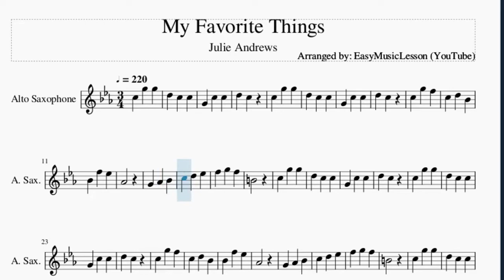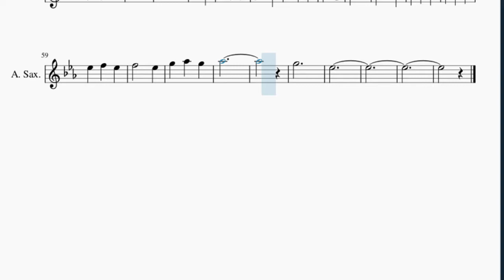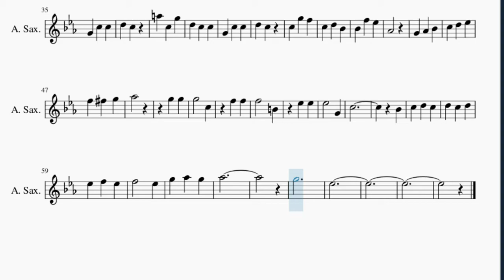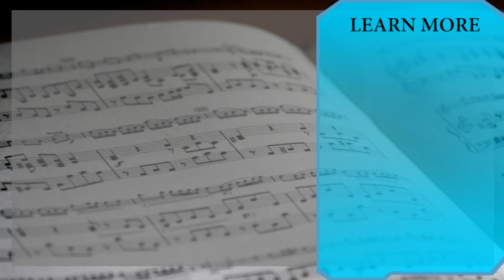Alto Sax Sheet Music: How to play My Favorite Things by Julie Andrews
Here is a sheet music/tab video on the song My Favorite Things by Julie Andrews on the alto sax. A alto sax sheet music arrangement which is transposed to notes that are easily played by alto sax, for the song My Favorite Things by Julie Andrews.

EasyMusicLesson teaches you to play the your favorite instrument, through well-arranged sheet music so that you too can learn how to play My Favorite Things by Julie Andrews on the alto sax as fast as you can. A alto sax sheet music with backing tracks to help your play the song better.

Chords of Saxophone arrangement:
Eb Min   B Maj   Ab Min   Db Maj   Gb Maj   B Maj   Gb Maj
B Maj   F Dim   Bb Maj   Eb Min   B Maj   Ab Min   Db Maj   Gb Maj
B Maj   Gb Maj   B Maj   F Dim   Bb Maj   Eb Maj   Ab Maj   Ab Min
Db Maj   Gb Maj   B Maj   Gb Maj   B Maj   F Min   Bb Maj   Eb Min
D Dim   Eb Min   B Maj   B Maj   Ab Maj   Gb Maj   B Maj   Db Maj
Gb Maj

Melody notes of Saxophone:
D5 C5
D5 C5
Ab4
B4
D5 C5
D5 C5
Ab4
B4
D5 C5
D5 C5
Ab4
F5 Gb5 G5
Ab5
G5 G5
G5   C5
F5 F5
F5   B4
Eb5 Eb5
Eb5   G4
C5
Bb4
F5   Eb5
G5 Ab5 G5
Ab5
G5
Eb5